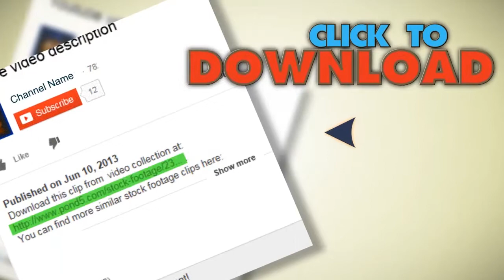Oxygen In Hospital. Stock Footage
You have watched Oxygen In Hospital. Stock Footage"